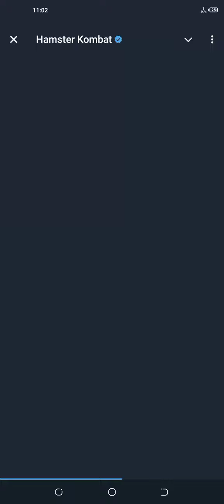😍27 September Mini Game Hamster Kombat | Mini Game Solved Hamster | Take Key 🔑 MINI Game EASY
Hamster Kombat Mini Game Key Solution September 27